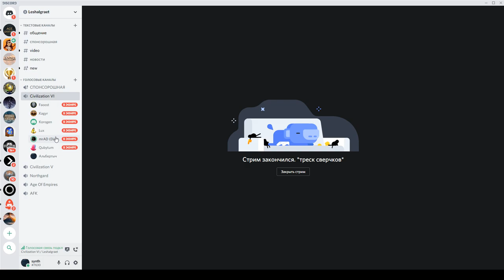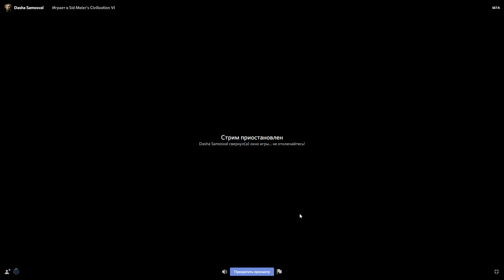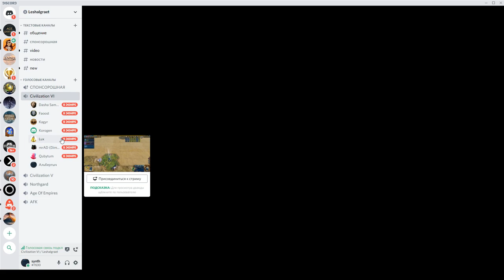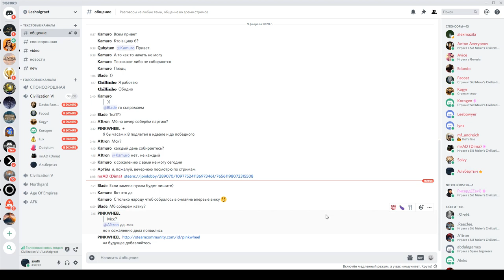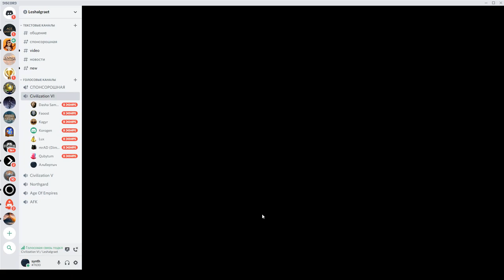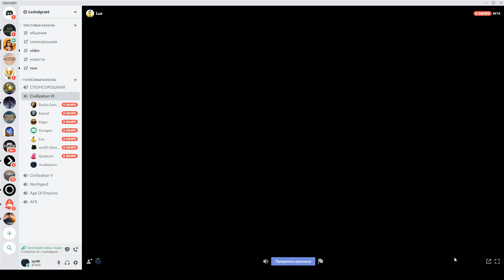Лёша-комментатор! Серия №3: Идёт развитие. Sid Meier's Civilization VI: Gathering Storm